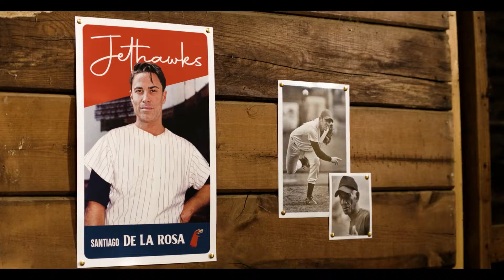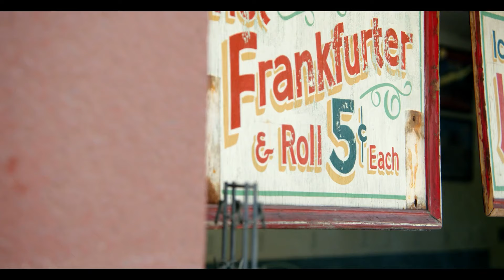Tomorrow's Game -- A Wild Journey Through Time: A Review by Ashleigh C.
Tomorrow's Game is a wild journey through time that combines the thrill of baseball with a heartwarming family adventure. The story's creativity and the strong performances by the cast make it an unforgettable movie experience.

In Tomorrow's Game, Daniel de la Rosa (Alejandro de Anda), travels back in time to 1957. To return to his present day, Daniel must find a way to restore his family's legacy and rewrite baseball history. This film is packed with excitement as Daniel navigates the challenges of a different era while discovering the importance of family and perseverance.

The film features a stellar cast with standout performances. The supporting cast enhances the film’s charm -- including notable appearances by talented actors such as Miranda Meadows who plays Sally McDavies, Paul Rodriguez, who plays Jorge Robles and Carlo Menddez, who plays young Santiago de la Rosa. The period sets and costumes transport viewers back to the 1950s, adding an authentic feel to the time-travel adventure. The special effects used for the time travel scenes are impressive and add a magical touch to the story. The soundtrack perfectly complements the film, enhancing key moments and adding to the overall enjoyment. My favorite part of the movie is when Daniel finally understands the true value of his family's legacy. This pivotal moment is both touching and inspirational, showcasing the film's core message about believing in yourself and the importance of family.

Tomorrow's Game promotes positive social behavior and highlights the importance of treating others with respect. The film's message is clear: believe in yourself and cherish your family.

I give Tomorrow's Game 4 out of 5 stars and recommend this film for ages 5 to 12, plus adults. You can catch this delightful family adventure now in select theaters plus on VOD, streaming and at online retailers.